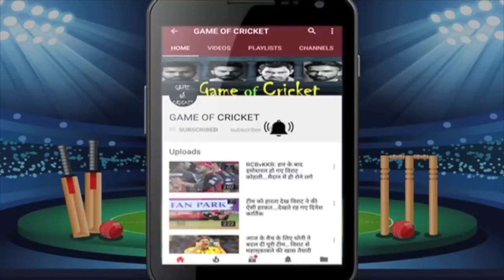आयरलैंड से पहले टी-20 के लिए हार्दिक की टीम फाइनल.. नेट्स पर नजर आए अंतिम 11